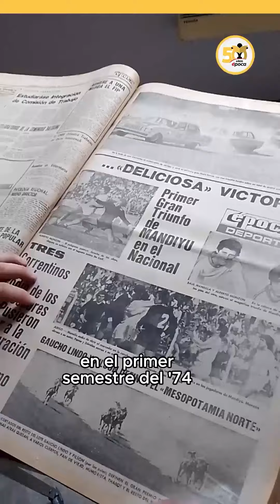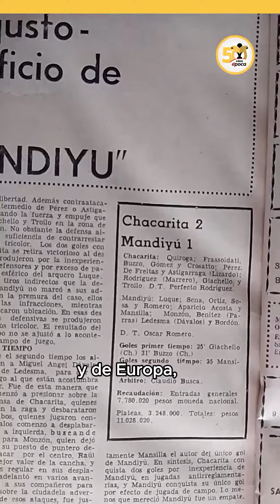época y su primer gran cobertura deportiva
⚽🏀🏉 A lo largo de sus 50 años de vida, diario época se destacó por las grandes coberturas deportivas, estando al lado de cada deportista y club correntino.

⚪️🟢 En esta oportunidad te vamos a contar sobre lo que significó un hito para el deporte correntino.

👉 En 1974 el @mandiyucorrientes llegaba a la máxima categoría del futbol argentino para disputar el Torneo Nacional.

🔊 Activa el sonido y entérate de todos los detallles 🔊

📢 ¡No te pierdas las próximas entregas!

😎 Periodista: Mariano Blanco - redacción de época

📑 Idea/ producción/ realización: Aracelli Almirón- Luz Flores- Mónica Pared- Gabriela Villordo – Rocio Plano

📹 Edición @estudio_complot